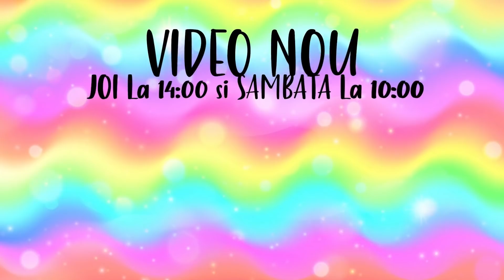REAL FOOD vs MAGNET FOOD ! Candy Edition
Folositi Codul COCOS pentru 25% reducere!